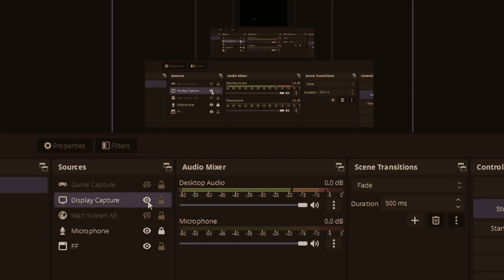I joined The 8th Ohio Regiment and Trained in Roblox! (Roblox)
So glad to play in the AHD map :). Yes this is the community map we played 4 months ago. Want to join The 8th? Scroll down the disc box and u will find u a link to their discord server. 😁